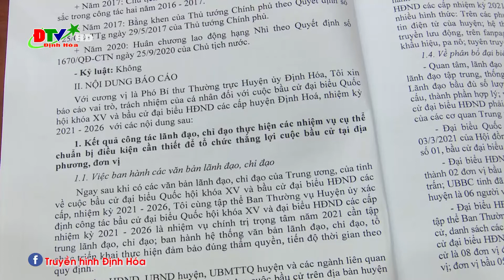Tỉnh ủy Thái Nguyên giám sát công tác chỉ đạo bầu cử tại huyện Định Hóa